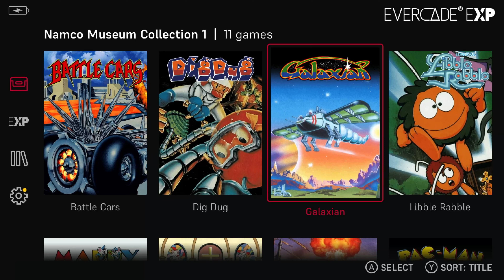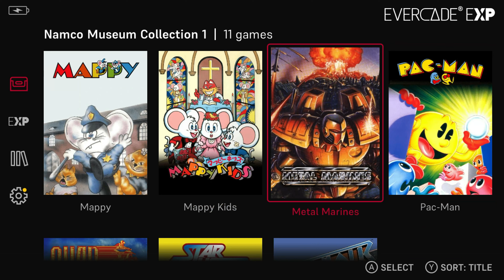Evercade #02 - Namco Collection 1 - 4K